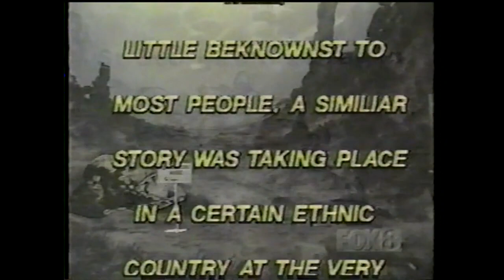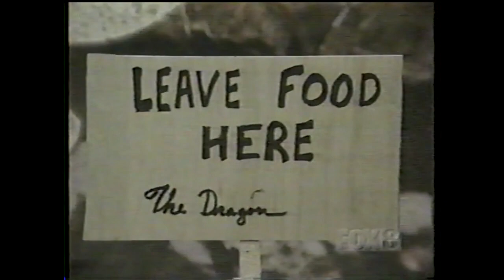Big Chuck & Lil John : Loony Legends : St George & The Dragon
Ghoulardi
Cleveland WJW Channel 8 Cleveland
Skit 015